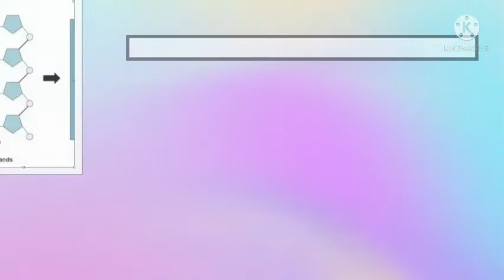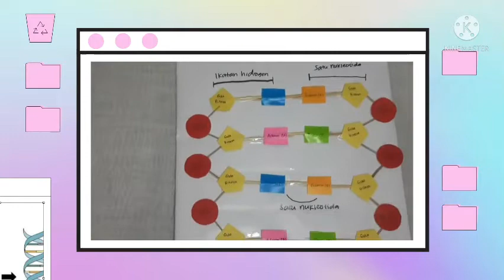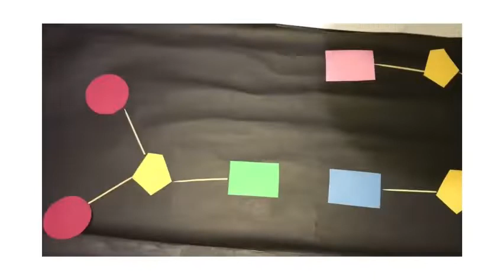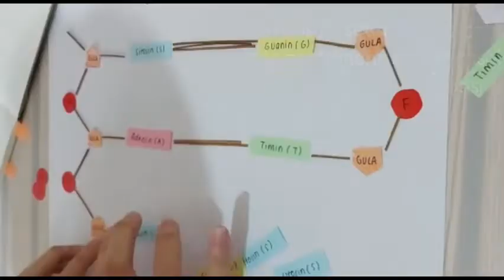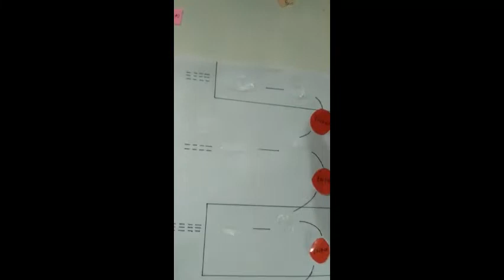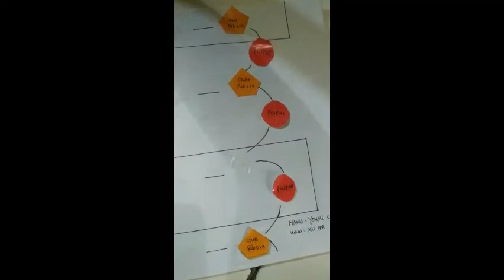Substansi Genetika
Materi Kelas XII IPA